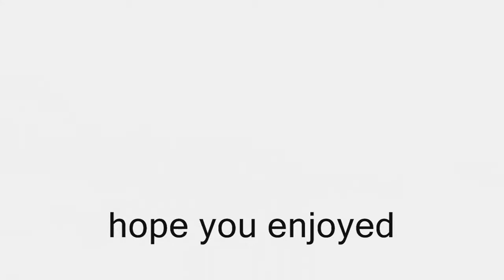Wizard101 Spells In Action!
Wizard101 Spells In One Battle